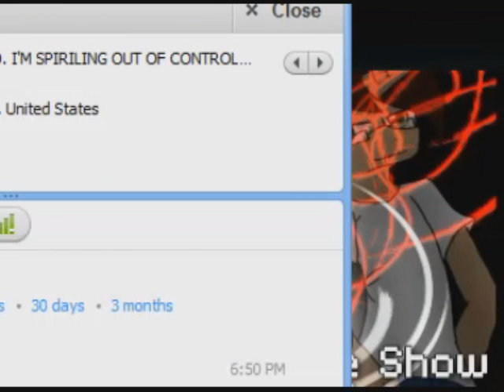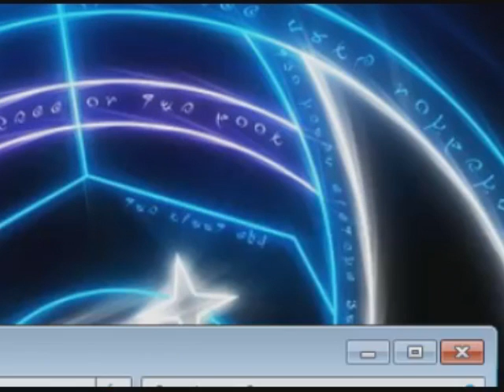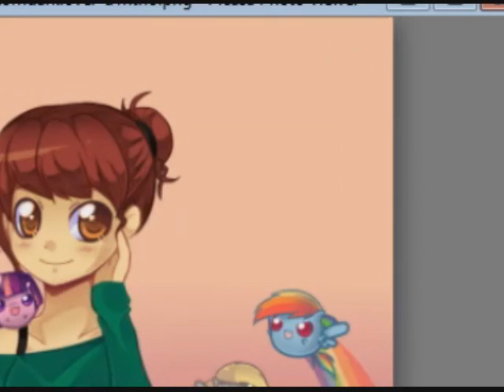The Mini-Arcade Show: With Guest Lauren Goodnight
Yep, a professional freelance voice actress. Also featured is the artists behind Ask Equinahime/LustfulEquinahime the Samurai pony, Ask Miss Twilight Sparkle, and Lady Derpy Photos, who also took up the Crookedtrees Pinkamena Diane Pie.  Originally Aired May 13, 2012